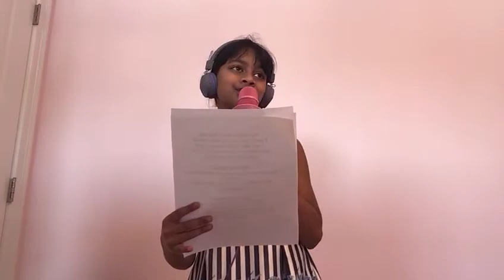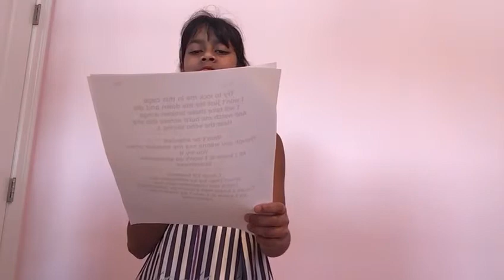Anagha Basak performing Speechless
Needham Music teaches music instrument lessons, remote lessons, group classes, repairs instruments, and rents and sells band instruments as well.

Needham Music
957 Great Plain Avenue
Needham, MA 02492